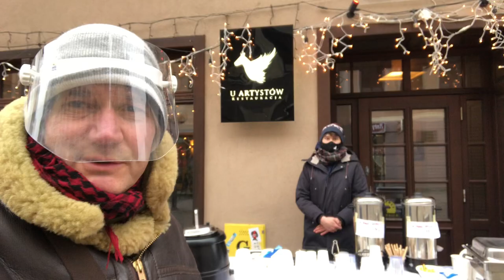A delicious cup of hot red wine on a cold autumn day in Poland 🇵🇱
After a cup of hot red wine in Poland all seems alright with the world.Poland 🇵🇱